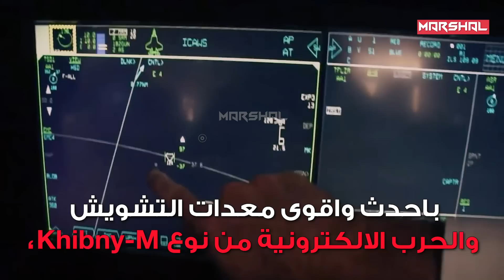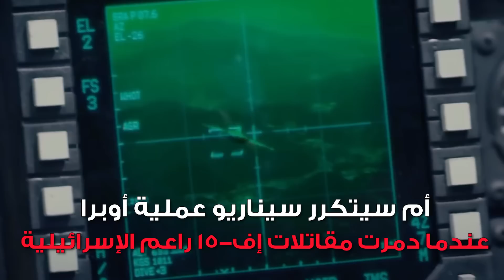الاخطر والاثقل في حمل الصواريخ والقنابل.. الافعى الإيرانية سو 35 بمواجهة راعم سرب المطارق الاسرائيلي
أفعى إيرانية تقتل كل من يقترب منها في دائرة 400 كم  على موعد مع مواجهة مميتة ضد سرب المطارق .. أقوى سرب قاصف في الشرق الاوسط ..مقاتلاته هي الاخطر والاثقل في حمل الصواريخ والقنابل ...لم تخسر قتال جوي منذ اكثر من نصف قرن علي تصنيعها
راعم  الصهيونية أو الرعد .. النسخة الإسرائيلية الخارقة من طائرات F-15 الامريكية والتي يعمل سلاح الجو الإسرائيلي على تحسينها باستمرار من أجل توجيه ضربة محتملة ضد إيران ومنشآتها النووية..

في هذا الفيديو عزيزي المشاهد سناخذ كلا الطائرتين الى اقصى حدودهما لمحاولة المقارنة بينهما و التي تبقى مجرد مقارنة نظرية الى أن حين تتوجه الطائرتين وجها لوجه في حرب محتملة  قريبة​

  without being biased towards any wars or conflicts
0:00 - مقدمة
1:02 - من المقاتلة الأسرع .. راعم أم الافعى ؟
2:28 - نظرة عميقة على هيكل الطائرتين
4:44 - منظومة القتال والرصد
6:08 - انظمة التتبع بالاشعة تحت الحمراء IRST
7:06 - من يتفوق في ترسانة القتل ؟؟
8:35 - من يتفوق في القتال خارج مدى الرؤية BVR؟
9:54 - من يتفوق في القتال القريب ضمن مدى الرؤية ؟
10:49 - النهاية
Protected By DMCA
This document certifies the purchase of:
Licensor's Author Username:
Prizrak_kd
Item Title:
Warfare Logo Reveal
Item URL:
Item ID:
20150289
Item Purchase Code:
82dd9daa-19d4-49ca-a0a0-07be3411139f
Purchase Date:
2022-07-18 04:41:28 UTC